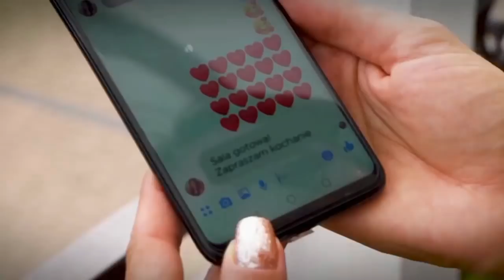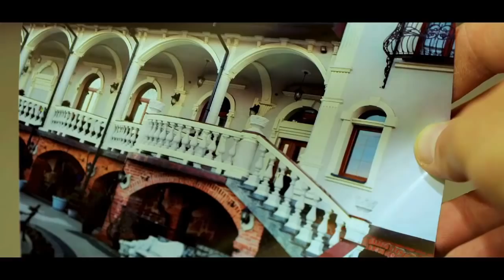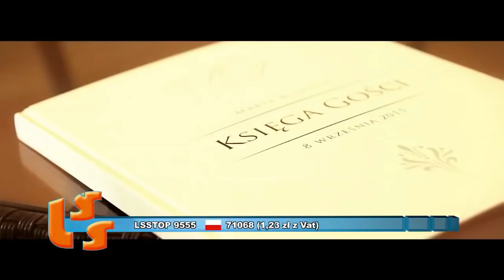Szlagierowo Walentynki - 14 utworów - SZLAGIEROWO.PL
Dzień Świętego Walentego
To dzień dobry dla każdego!
W tym dniu wszyscy to wyznają,
Że chcą kochać i kochają.
    Mirosław Jędrowski, Weronika, Duet Romantica, Damian Holecki, Brygida i Robert Łukowski, Maykel, Harmonic, Duet Karo, Zbyszek "Leman" Lemański, Blue Party, Mirosław Szołtysek, Gabi Gold, Krywań, Impress.